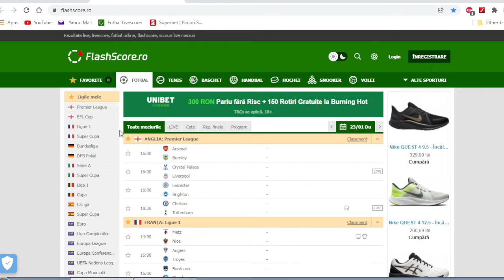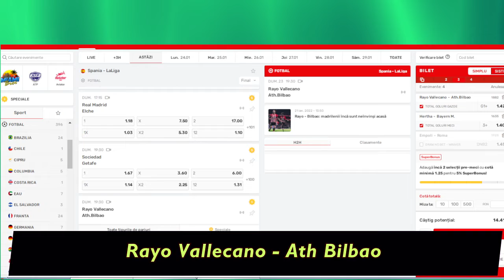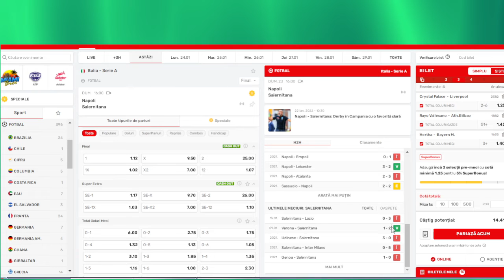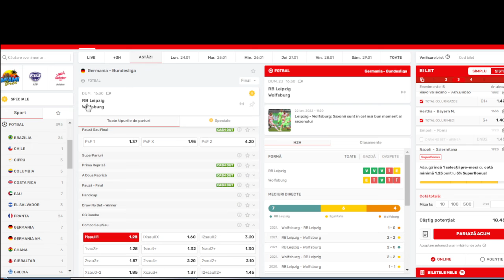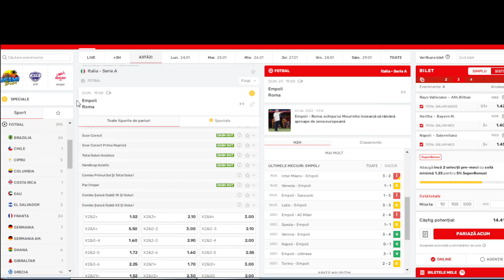PARIURI BILET Cota 3.5 / Duminica 23.01 Crystal - Liverpool , Hertha - Bayern, Napoli Salernitana ,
Ponturi Pariuri Sportive crystal Liverpoolo Hertha Bayern  , Napoli Salernitana .